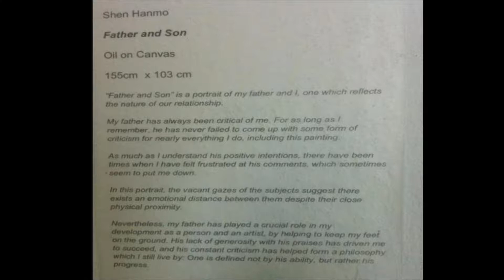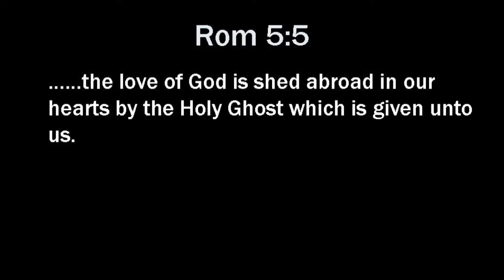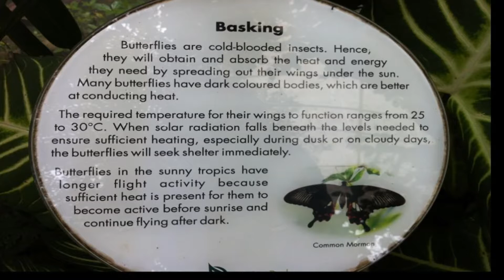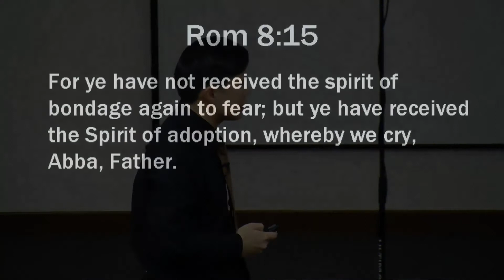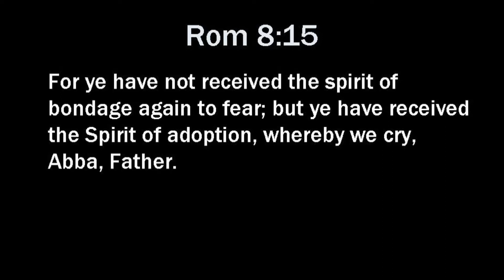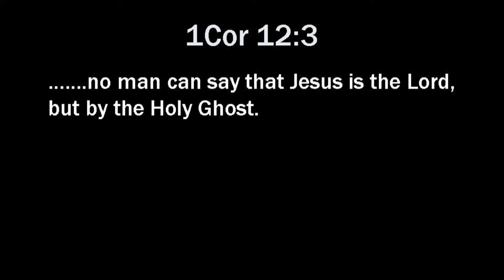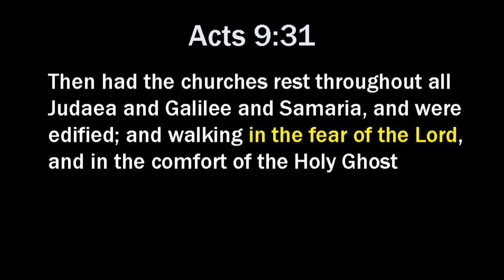A Child of God: Part 2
Romans chapter 8, verses 14 to 16.